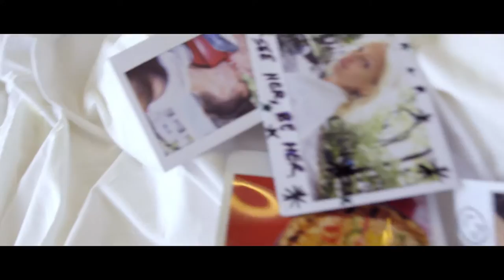Connell Cruise - Into The Wild (Official Music video)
open open
open the door
let the wild come in
i'm running with the wolves
and i'm feeling alive
cause in the end

i'm closing i'm closing
i'm closing my eyes
and i'm dreaming big
stretched out on the grass
thinking back to all the stupid
little things we did

we do whatever
world out there

i'm taking i'm taking
i'm taking this step
no turning back
breaking the rules
with nothing to lose
we'll write this map

show me the show me the
show me the stars
far from this town
i wanna do something crazy tonight

we do whatever
world out there

world out there

it's a great big world
we're wild and we're living
great big world

world out there